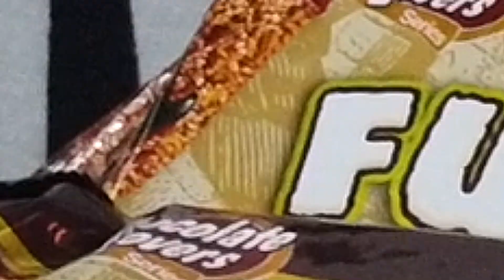VLOG 53: NO BAKE Homemade Ice cream cake, 3 Ingredients lang!| Fudgee Bar Cake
Paano ba gumawa ng Homemade icecream cake gamit ang 3 ingredients lang?

Fudgee Bar Chocolate
Chilled Condensed Milk
Chilled All Purpose Cream

Wala pang 100 pesos may Homemade Icecream Cake ka na. Sulit pero Masarap! :) Pwedeng pwedeng pang merienda lalo na sa mainit na panahon!

Thank you Mommies!

Lovelots,
Mommy Lely